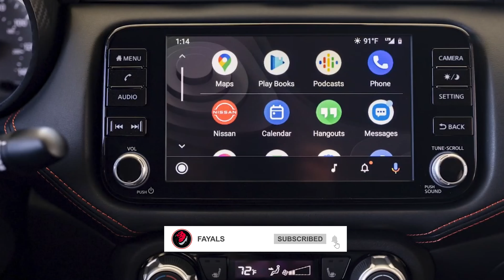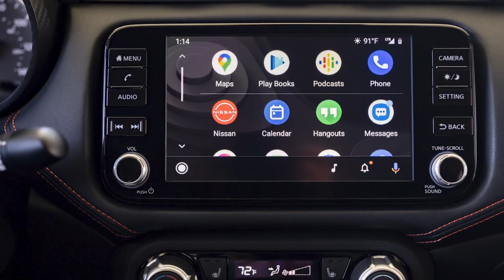NISSAN VERSA 2024 ECUADOR 🇪🇨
NISSAN VERSA 2024 llega a Ecuador y tenemos toda la información sobre la nueva versión del sedan japonés, como; el precio, motor, dimensiones, equipamiento y seguridad.